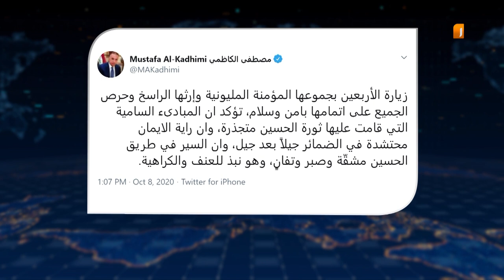على خطى ثورة الحسين.. برهم صالح والكاظمي يضعان خريطة طريق للعراقيين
ثوابت درب الإمام_الحسين عليه السلام، رسالة ثابتة في رسائل الرئاسات العراقية التي تعزز نهج العدل والانتصار على الطغيان.. قراءة في بياني رئيس الجمهورية ورئيس الوزراء تزامنا مع ذكرى أربعينية استشهاد الإمام الحسين عليه السلام.